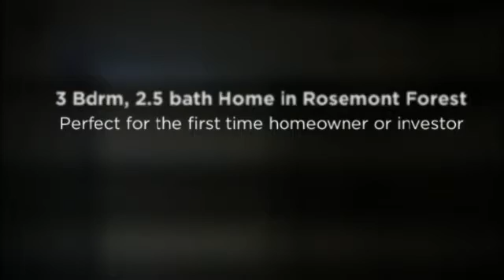1309 Gravenhurst Circle, Virginia Beach, VA 23464 Nuvia Rive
LOCATION, LOCATION, LOCATION. THIS 2 STORY 4 BDRM, 2.5 BATH HOME JUST NEEDS A LITTLE SWEAT EQUITY TO MAKE IT SHINE AGAIN. LOCATED NEAR SCHOOLS, SHOPPING, MILITARY BASES AND MUCH MORE. FNMA HOMEPATH MTG APPROVED WITH AS LITTLE AS 3% DOWN FOR OWNER OCCUPANTS.